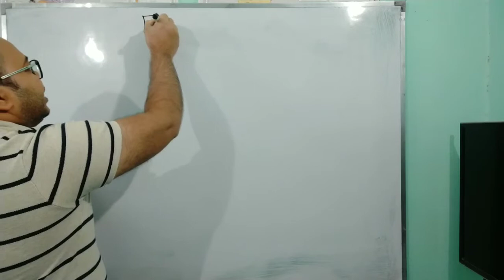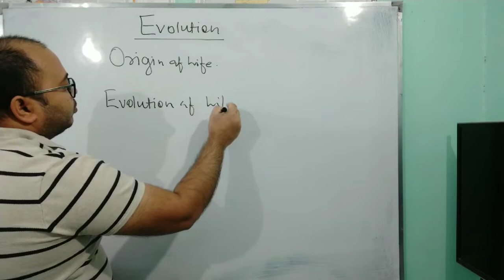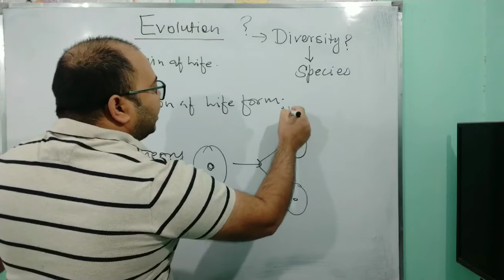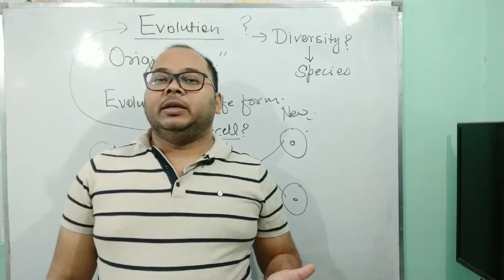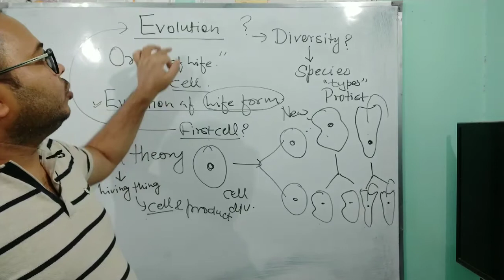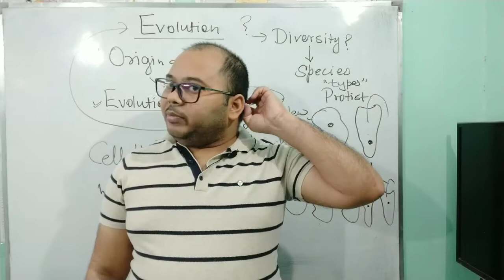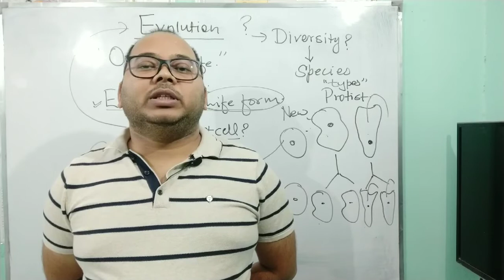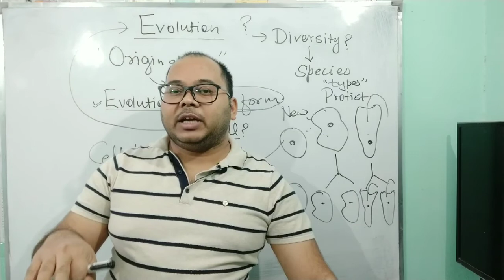Evolution : Relevance in modern biology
why we need evolution theory in biology?
biology for NEET and AIIMS exam aspirants part one